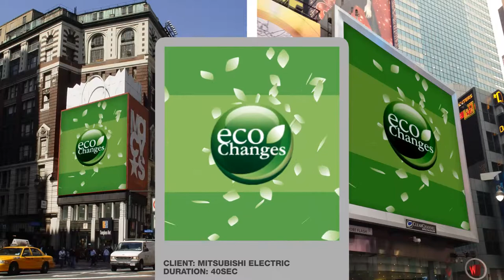Mitsubishi Brand Value